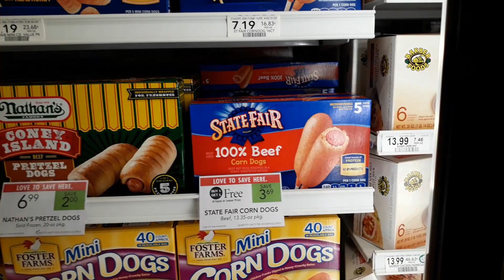Great Deals on State Fair Corn Dogs after Ibotta rebate and BOGO sale at Publix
also a coupon here $1/2 State Fair Mini Corn Dogs Products, exp. 11/3/19 (RMN 09/08/19 R) [4-oz.+]
Sweet Ibotta rebate makes these BOGO Stae Fair Corn Dogs super cheap this week
Weekly Sale 10/16-10/22 or 10/17-10/23